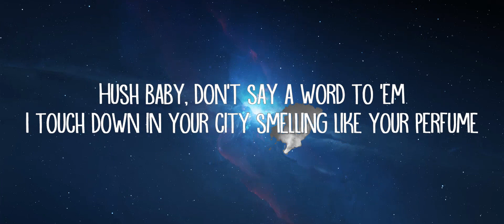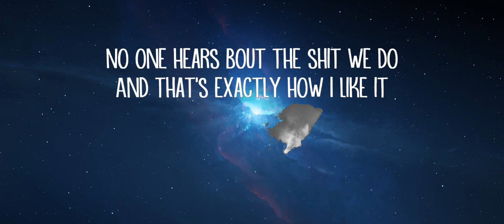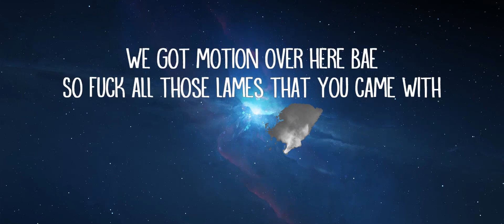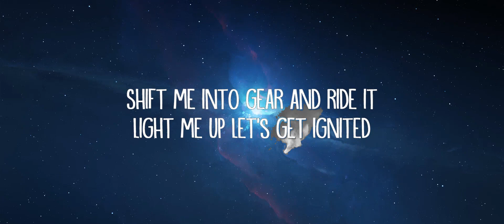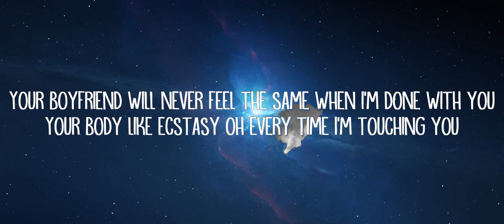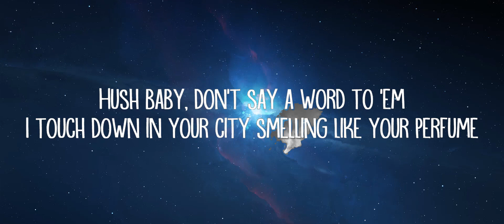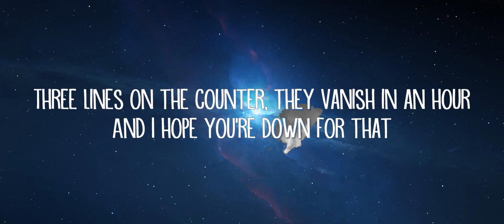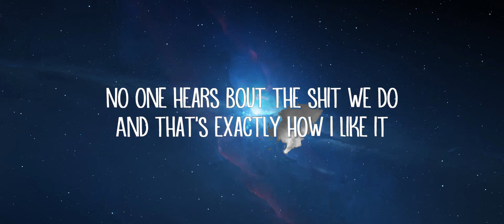Gun Boi Kaz - ruin my life (Lyrics) | Tune Music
Gun Boi Kaz - ruin my life (Lyrics)